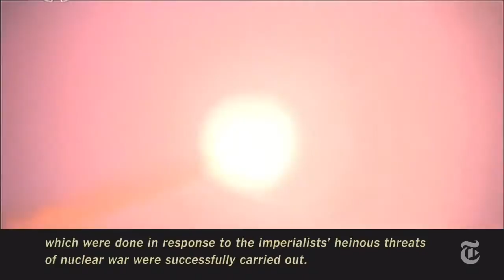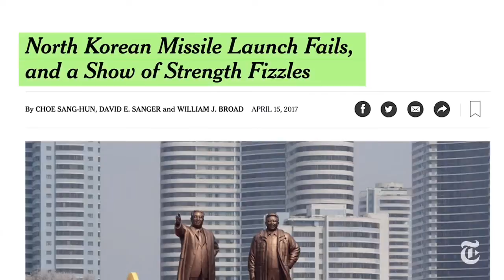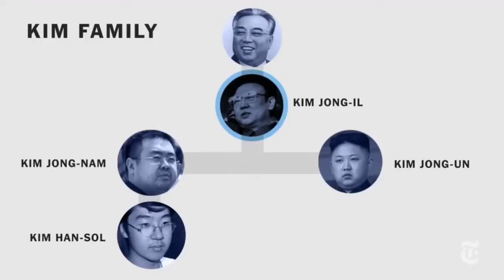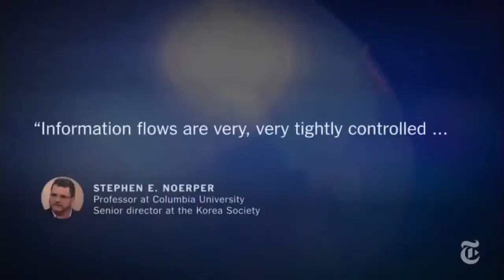WW3 BREAKING NEWS: NORTH KOREAN PRESIDENT; NEVER WILL I ACCEPT PEACE WITH US... (Must watch video)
WW3 BREAKING NEWS: NORTH KOREAN PRESIDENT; NEVER WILL I ACCEPT PEACE WITH U.S... (Must watch video)